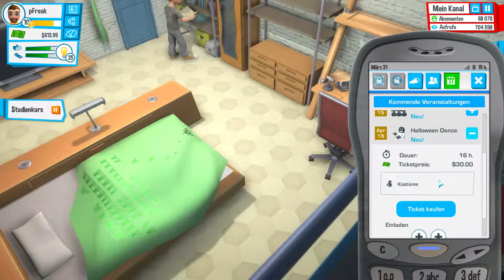Youtubers Life #008 - Flirten kann ich ja...